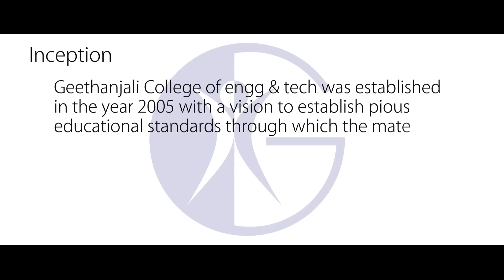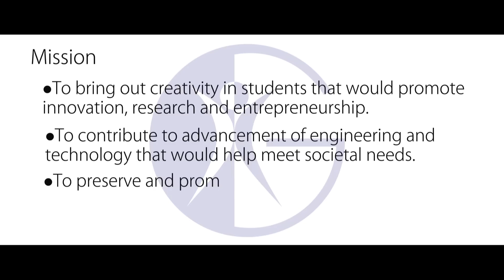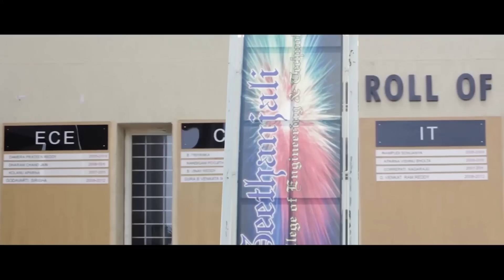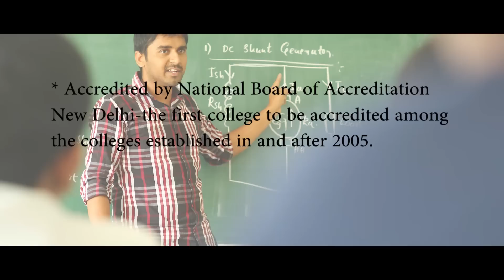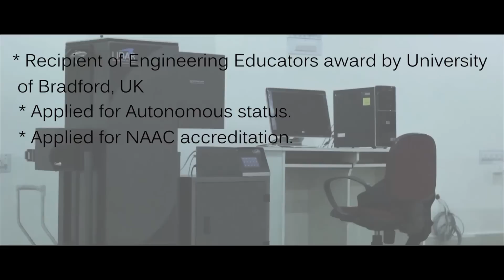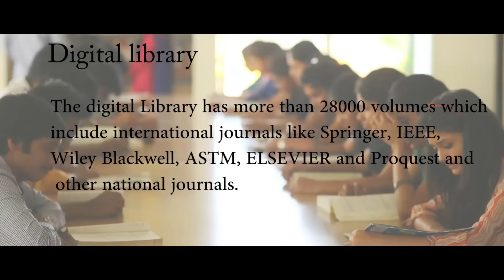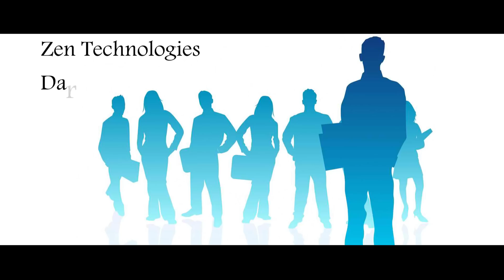Geethanjali College of Engineering & Technology - Video Prospectus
The Video Prospectus of Geethanjali College of Engineering and Technology located near Hyderabad, Andhra Pradesh, India.

Courses Offered: B.Tech.(ECE,CSE,CIVIL,EEE,MECH) & M.Tech.